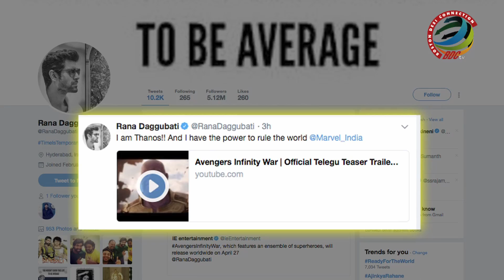Rana Daggubati turns 'Thanos' joins 'Avengers'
Actor Rana Daggubati has lent his voice to the character of Thanos for the Telugu version of Hollywood film "Avengers: Infinity War". Marvel Studios' "Avengers: Infinity War", which features an ensemble of superheroes, will release worldwide on April 27.